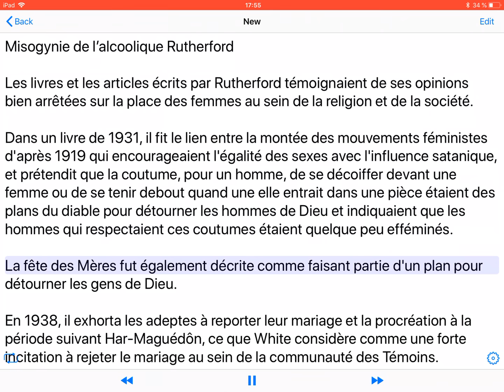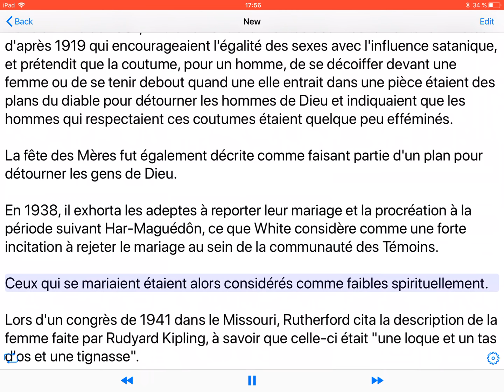3. LA HAINE DES FEMMES!!! (MISOGYNIE) DE L'ALCOOLIQUE RUTHERFORD!